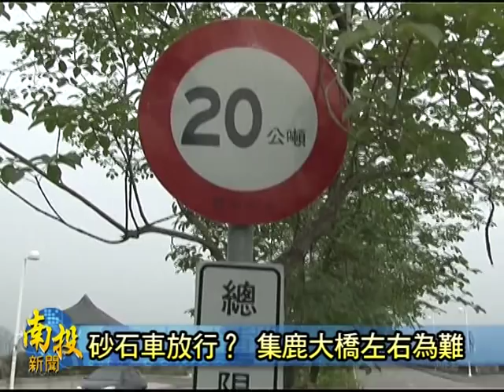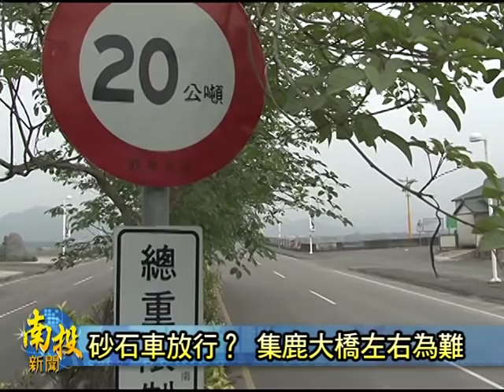南投新聞-集鹿大橋會勘砂石車放行評估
來來去去的砂石車，不但影響環境擱妨害觀光發展，也已經成為濁水溪沿岸居民的惡夢。為著減少砂石車行駛置台16線集集路段，縣府有意將集鹿大橋開放乎砂石車來通行，並置今仔日會同集集鎮公所、南投工務段等相關單位來進行會勘。會中，南投工務段強調，集鹿大橋有載重20噸的重量限制，砂石車並不適合通行。